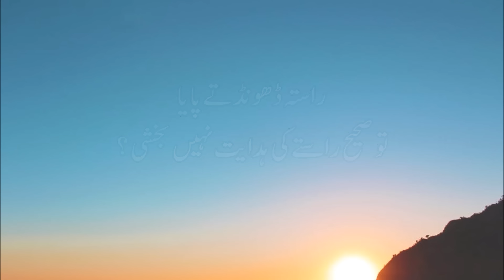This Surah will Release your Stress ( Surah Ad-Dhuha)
Assalamualaikum,

So is there anyone who will remember?" (54:17)

This Surah is Recited by Muhammad al Muqit